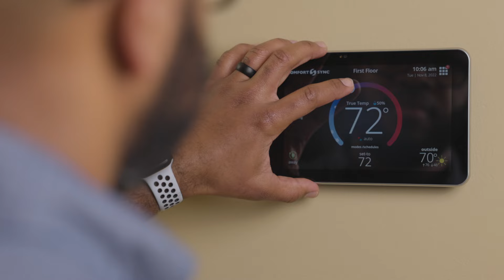Armstrong Air Pro Series™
Armstrong Air Pro Series systems give you the power of personalized comfort with a smart thermostat, zoning capabilities, and intuitive control.